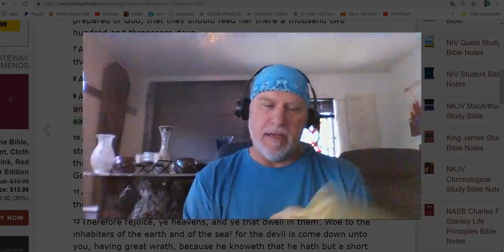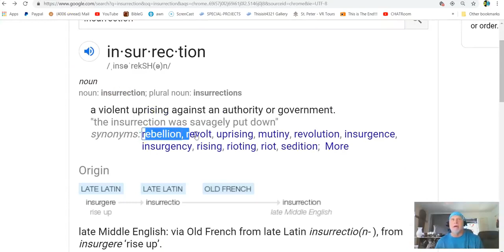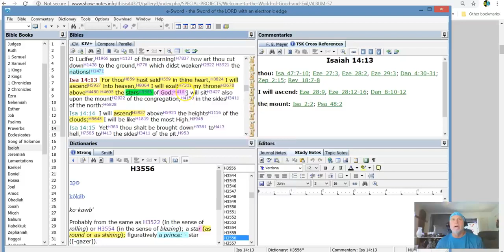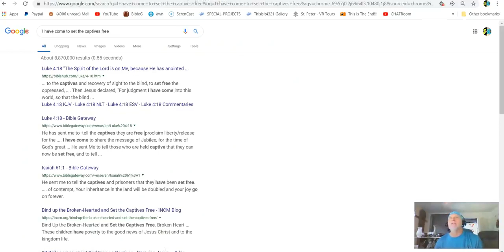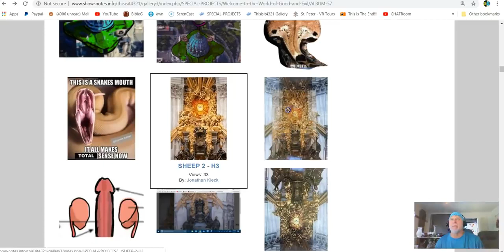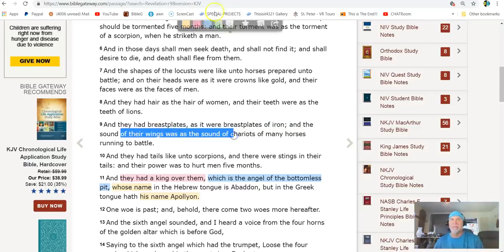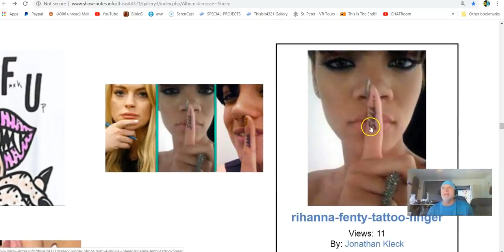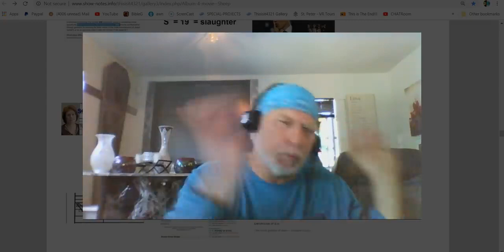The GIFT of LIFE from Imminent DEATH,, To Escape YOUR Sentence IS the GREATEST GIFT - Jonathan Kleck